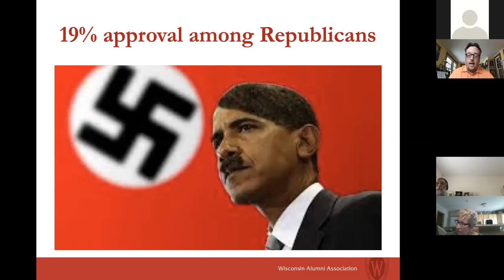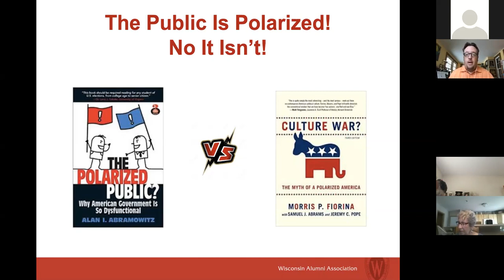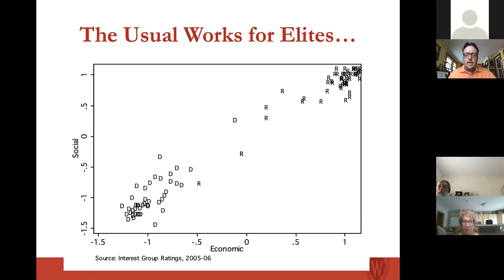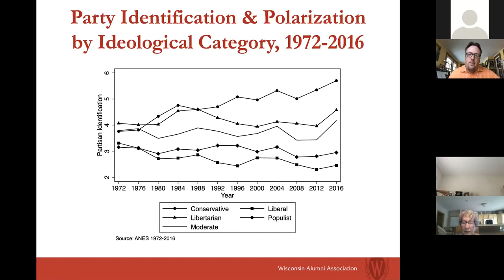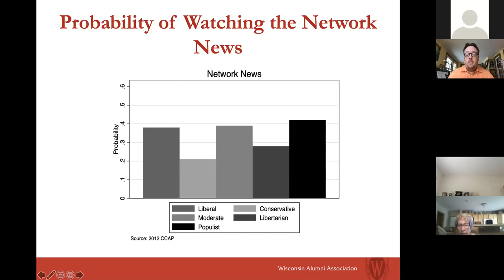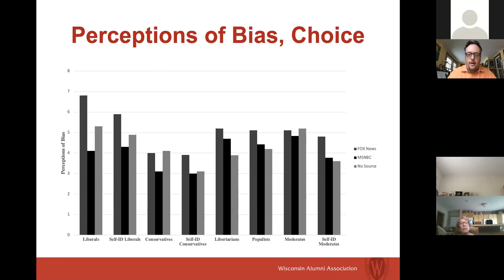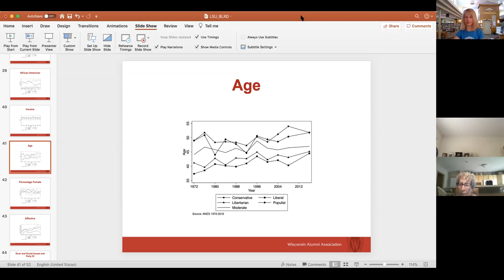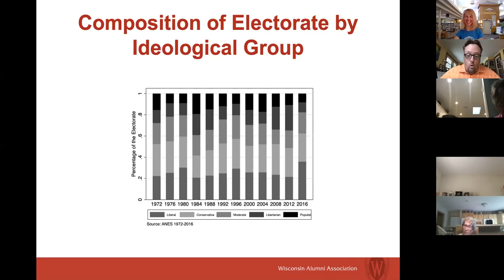Beyond the Left Right Divide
Presented by Professor Michael Wagner
This talk will describe how what we think of as the contemporary political divide in the United States is far more complicated than it appears in the typical “red state-blue state” coverage we see in the news media.